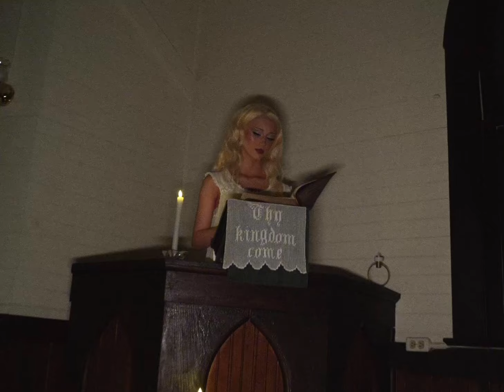Emery Bingham - If he cared (Official Music Video)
Filmed and produced by Jacob Hansen (@jacobracommander)
Assistant directed by @Parkerdunsmxxr
Edited by Emery Bingham
Photography by Brittany Bingham